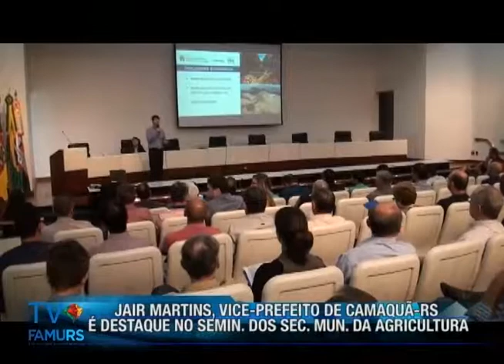JAIR MARTINS NO 25º SEMINÁRIO DOS SECRETÁRIOS MUNICIPAIS DE AGRICULTURA